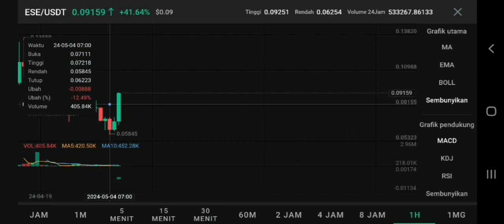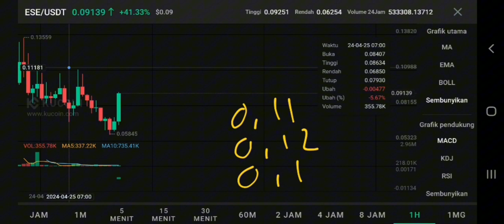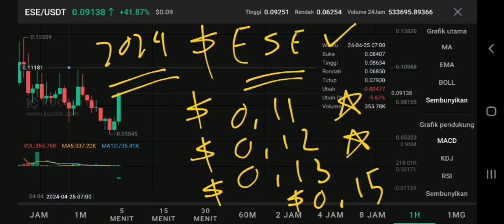ESE TOKEN IS GOING TO TAKE OFF IN 2024‼️ EESEE PRICE FORECAST‼️ ESE CRYPTO SCALP TODAY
ese coin update